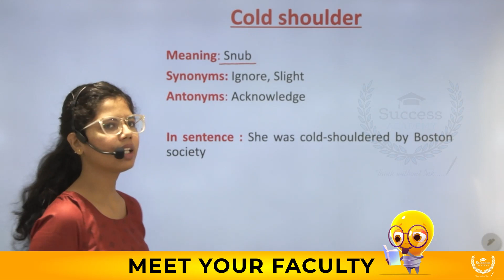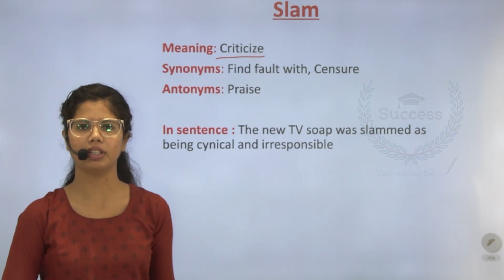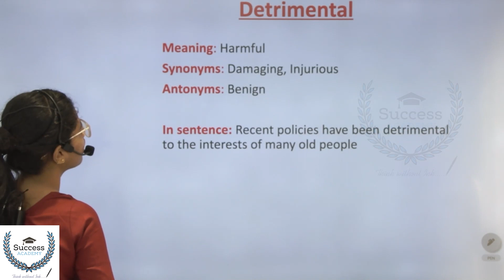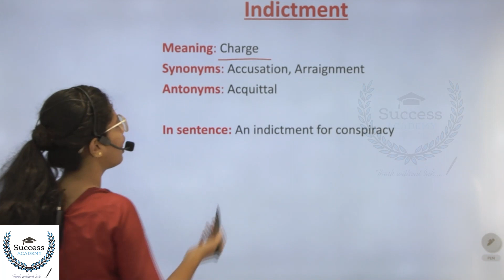The Hindu Editorial Analysis | Daily The Hindu Vocabulary in Malayalam | SSC Bank 7 October 2023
Welcome to another insightful edition of "The Hindu Editorial Analysis" in Malayalam! In this video, we will break down the important editorials featured in The Hindu newspaper, providing you with a comprehensive understanding of the key issues and enhancing your vocabulary. This knowledge is not only crucial for competitive exams like SSC and Bank exams but also for staying well-informed about current affairs.

In today's session, we will dive deep into the articles from The Hindu dated October 6, 2023. Our expert linguists and educators will analyze the editorials, explain complex concepts in simple terms, and offer valuable insights to help you prepare for your upcoming examinations.

Key Highlights:
📰 In-depth Editorial Analysis
📚 Daily Vocabulary Enhancement
🔑 SSC and Bank Exam Preparation
💡 Expert Tips and Tricks

Whether you are a student preparing for competitive exams or simply looking to stay updated with current affairs, our video is your one-stop destination for valuable information. Join us to boost your vocabulary and enrich your knowledge.

Your support keeps us motivated to deliver quality content consistently.